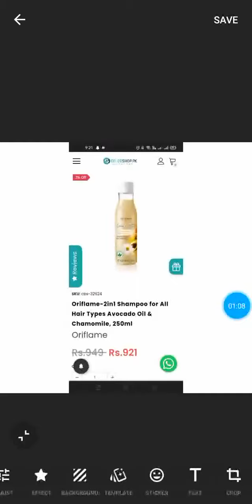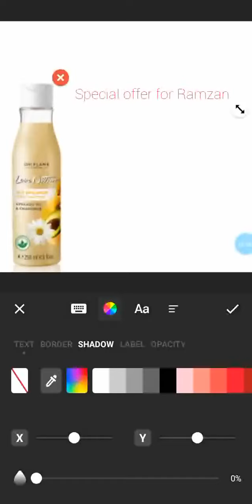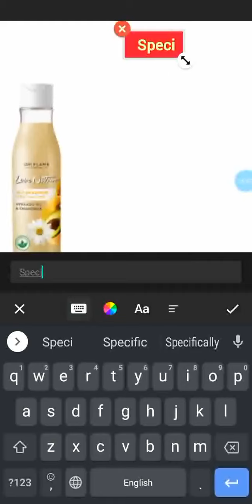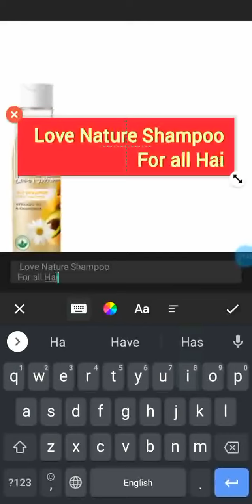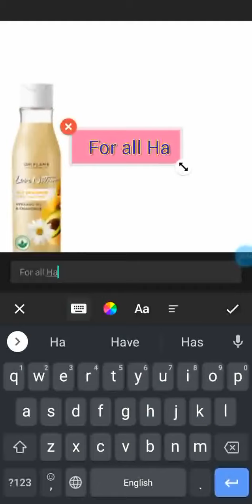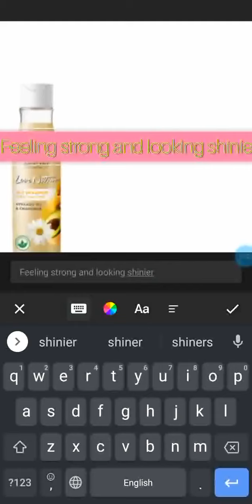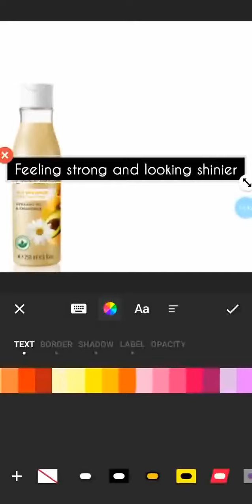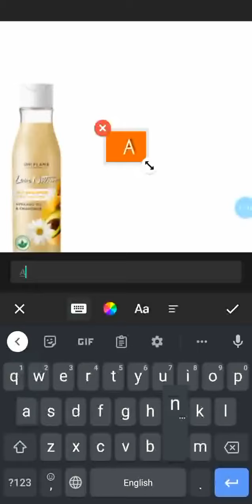How to edit a post for Oriflame Products How to creat different style Products for online working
How to edit a post for Oriflame Products.
How to creat a style photo for products in different style.
For online Work.
In this video I tell you that how can you make different style post for Oriflame Brands products.
Allah Hafiz
Ana Mam ki Class.